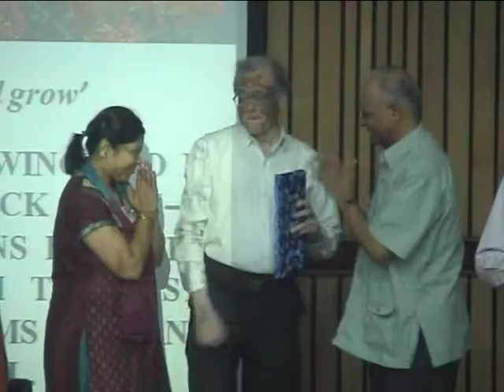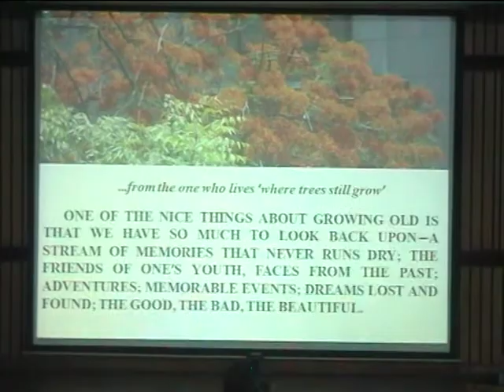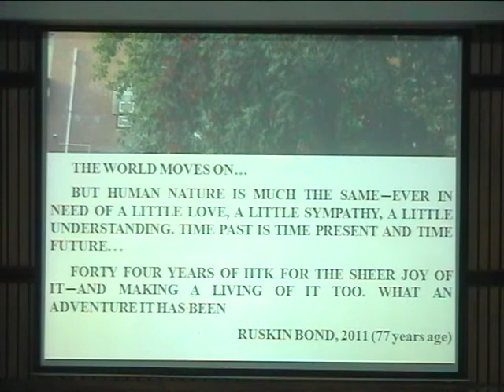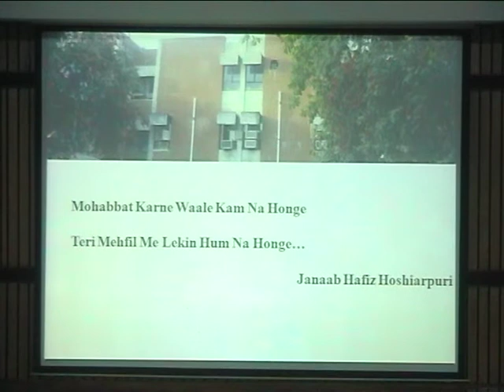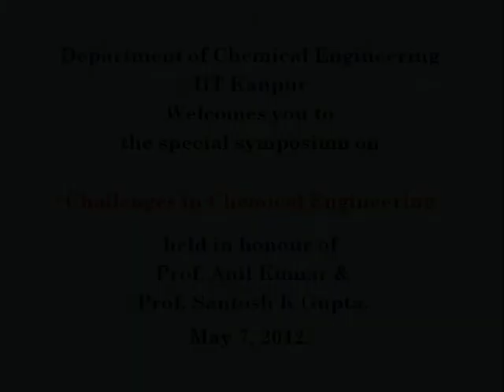Felecitation Ceremony (Part2) of Prof Santosh K. Gupta & Prof. Anil Kumar.mpg